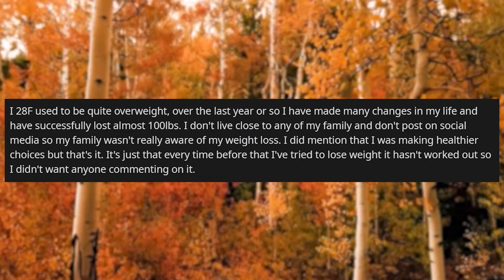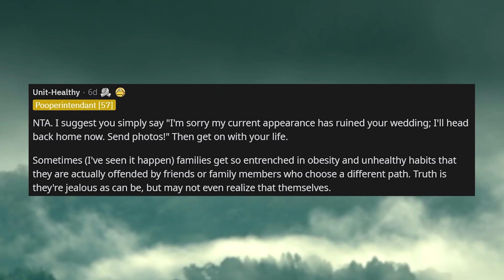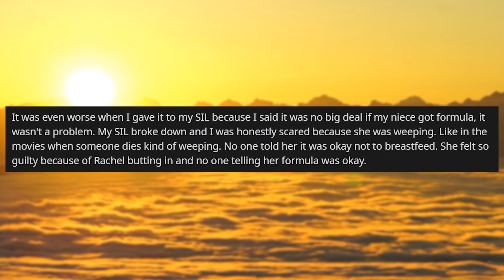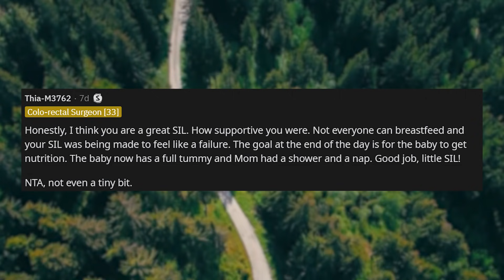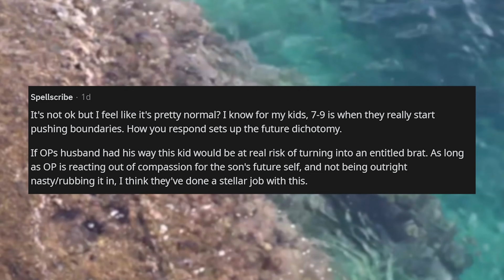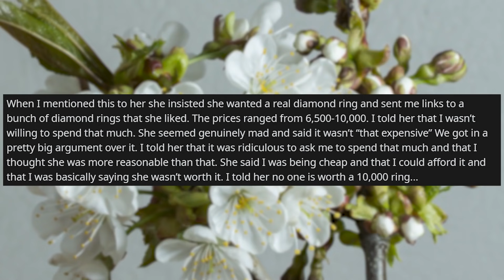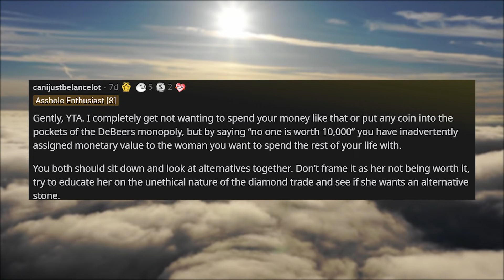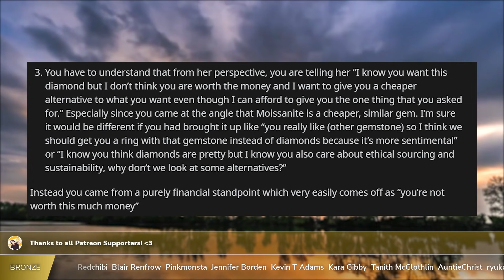Family Is Angry That I Lost Weight Before Sister's Wedding r/AITA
r/AITA in todays am I the a**hole stories, op is exposing his parent's favoritism towards their sibling when he finds out that sibling is receiving a college fund and not him, we find out what happens in the updated story.

🍑 UPDATE I EXPOSED My Parents Favoritism Towards My Sibling r/AITA

0:00 Intro
0:22 Story 1
1:47 Story 1 Comments
5:43 Story 2
8:41 Story 2 Comments
10:45 Story 3
12:17 Story 3 Comments
15:31 Story 4
18:40 Story 4 Comments